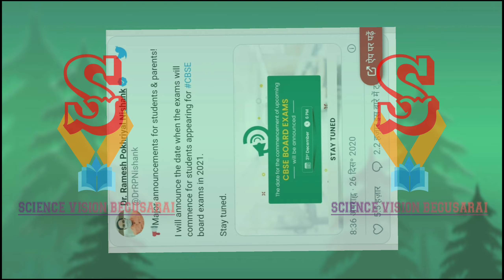CBSE Board Exams 2021 Class 10th And 12th Datesheet Will Release On 31 December 2020.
Also Visit Our Facebook Page "Science Vision Begusarai".
You can also visit us on Google.

For Regular Class Of Science And Maths Of Class 9 And 10 Or For Study Materials/Analyse Your Preparation For Board Exams Must Join Us.